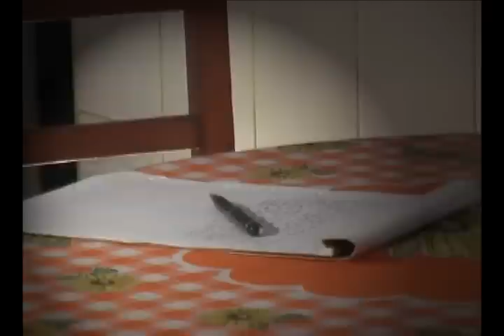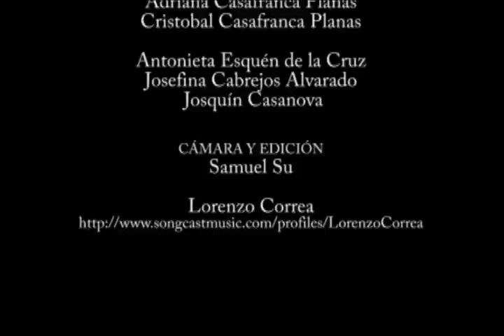Te quiero mamá - Lorenzo Correa